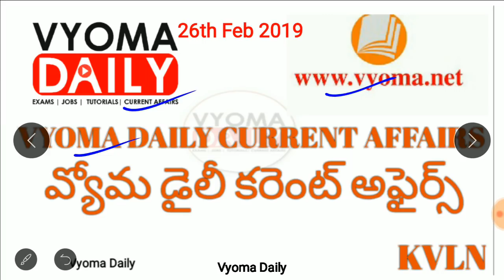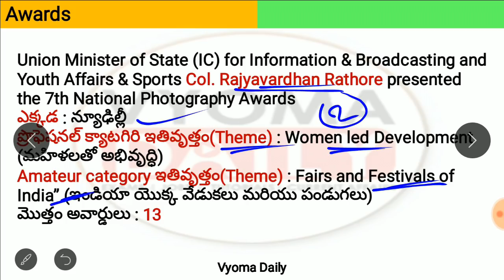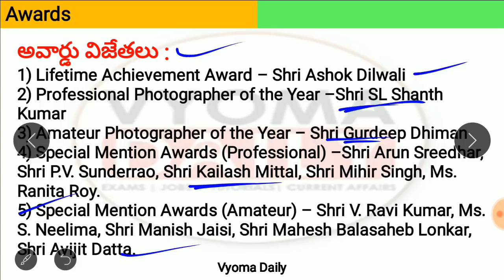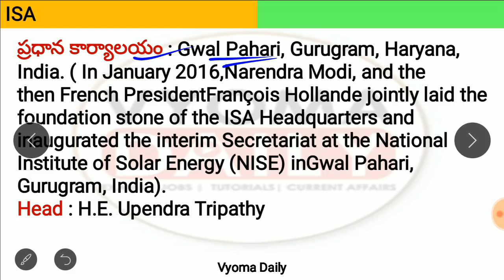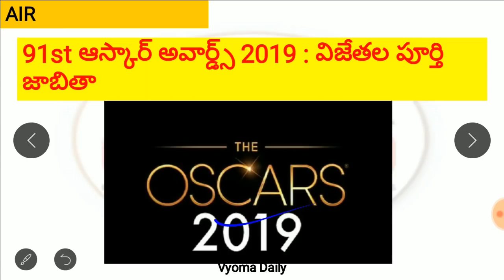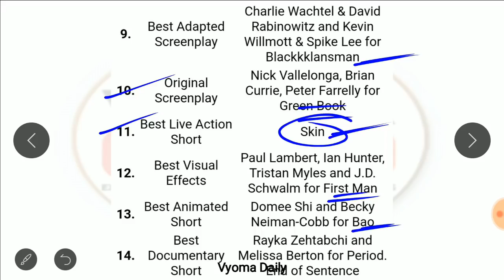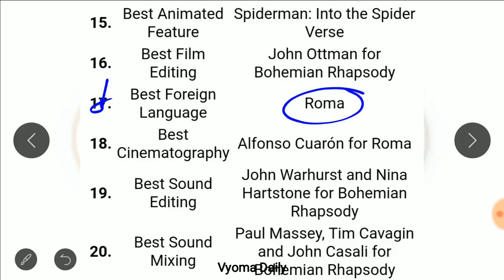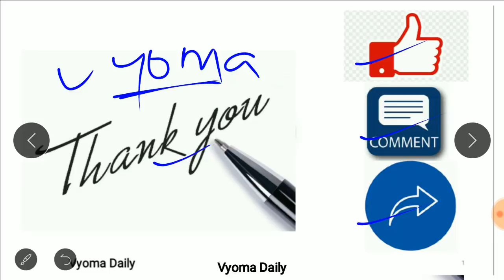Telugu Current Affairs 26 February 2019 | AP, TS Daily Current Affairs in Telugu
Current Affairs in Telugu 26 February  2019 | Daily Telugu current Affairs Bits for all Competitive exams like APPSC TSPSC Group 1,Group 2,Group 3 , SSC,RRB,Banking and all exams-  తెలుగు కరెంట్ అఫైర్స్-వ్యోమ డైలీ